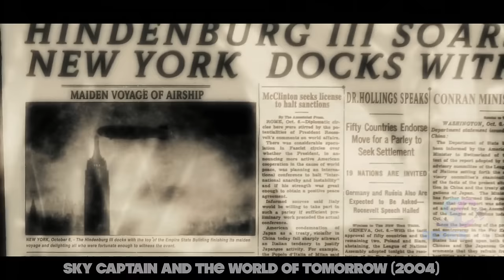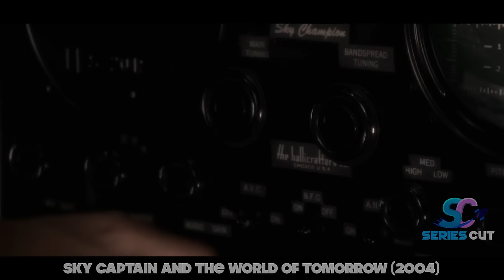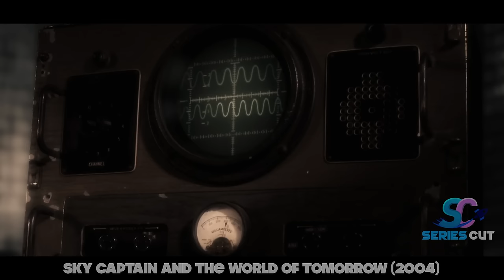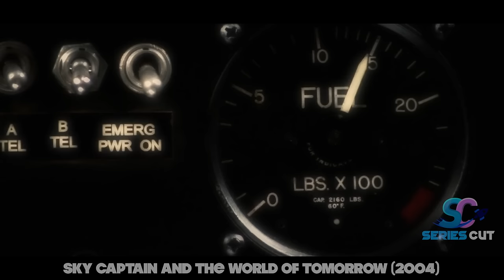Scientist Сreated Improved Humans to Replace Humanity with His Civilization | Sci-Fi Movie Recap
A mad scientist Creates an army of robots to cleanse the planet of humanity to give rise to his creation, new improved humans